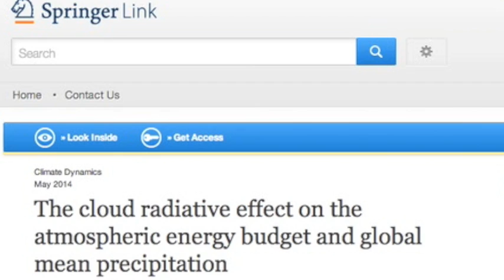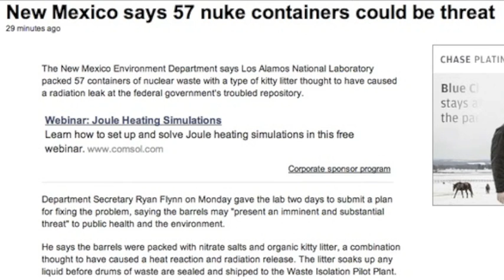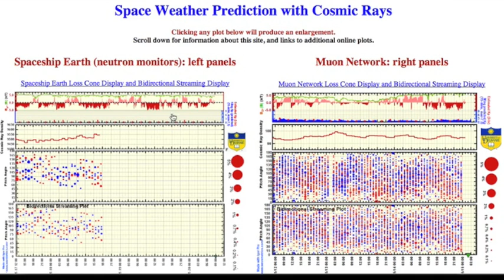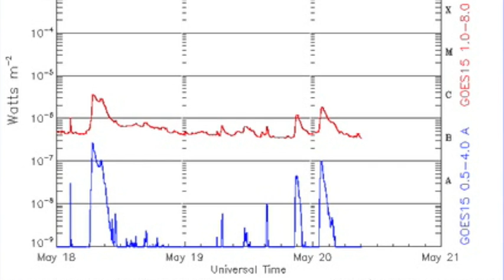Solar Status Confirmation, Kreutz Comets | S0 News May 20, 2014